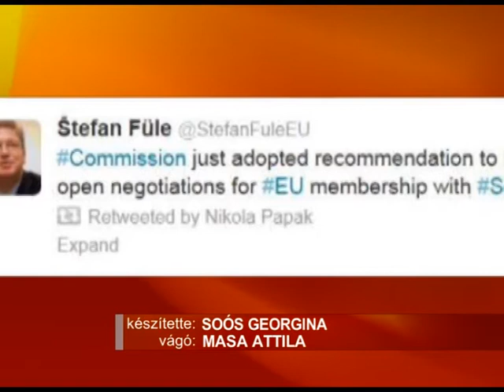22-04-altalanos ugyek utana-B-title